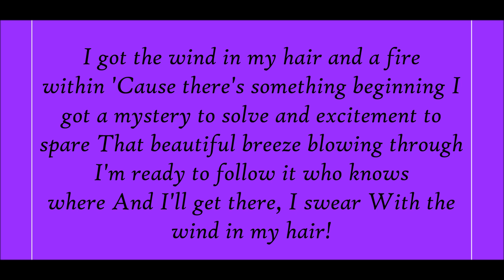Rapunzel's Tangled Adventure Theme Song Lyrics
Lyrics Below:
I got the wind in my hair and a fire within
'Cause there's something beginning
I got a mystery to solve and excitement to spare

That beautiful breeze blowing through
I'm ready to follow it who knows where
And I'll get there, I swear
With the wind in my hair!